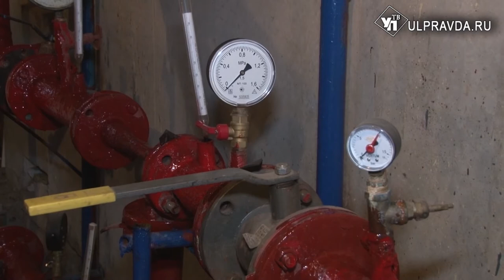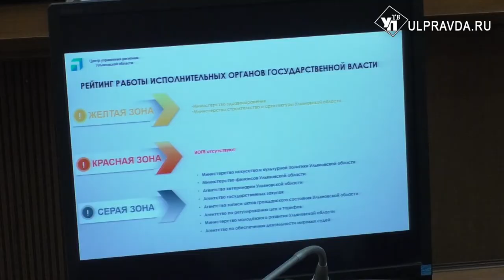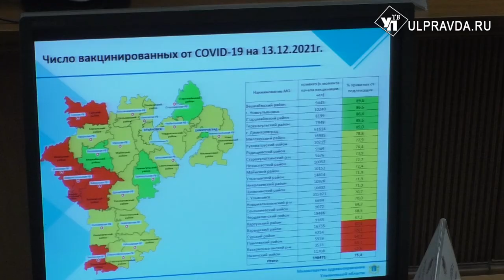Новое правительство. О чём говорили на заседании штаба по комплексному развитию региона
Губернатор Алексей Русских начал заседание штаба по комплексному развитию региона с обсуждения безопасности людей на открытых водоёмах. Глава региона призвал ульяновцев беречь себя и своих детей.